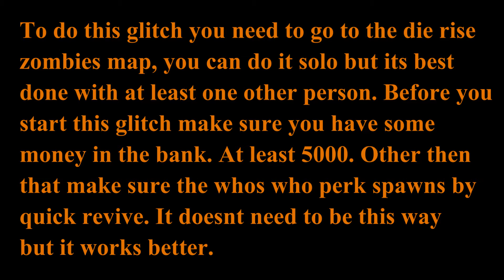New Zombie Money Duplication Glitch, Buried, Die Rise, Tranzit (Patched)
TREYARCH! don't patch it...let us have our fun.
Like and SUB bro dudes
My Die Rise Guide